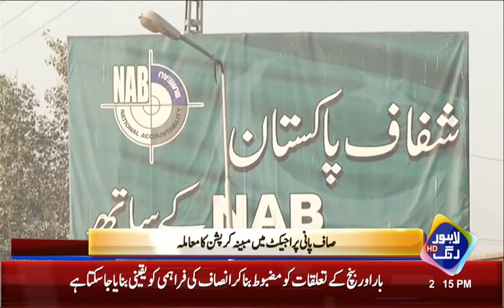Shehbaz Sharif's Son in Law also in NAB's Radar... But Why?